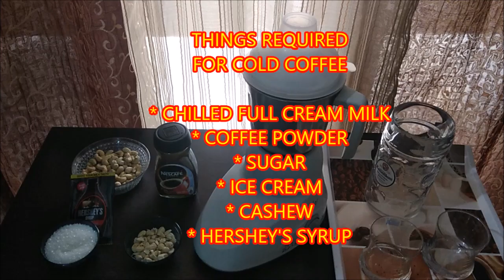One Minute Cold Coffee With Ice Cream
THINGS REQUIRED:

*CHILLED FULL CREAM MILK
* COFFEE POWDER
* SUGAR
* ICE CREAM
* CASHEW
* HERSHEY'S SYRUP

I believe dreams come true . My channel tanivlogz is going to be my canvas where i am going to tell my story . I love to paint , dance , act ,do art and craft , cook sometimes , travel , off course can't stay away from fashion and have special love for steel making ( professionally an automation engineer). I strongly believe anyone can do anything. For me artists and scientist go hand in hand as both can think out of  the box . My channel intents to spread positiveness and happiness . Hope you like it .

My Equipment :

Vlogging camera